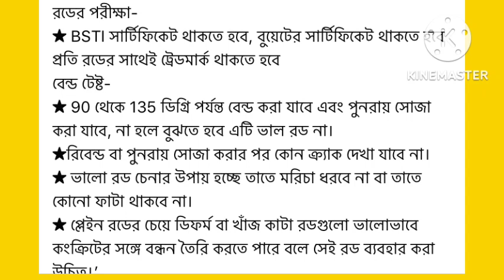ভালো রড কোন গুলো জেনে নিন৷ ভালো রড চিনার কৌশল কখনো ঠকবেন না৷ বাচতে হলে জেনে নিন কোন কোন রড গুলো ভালো